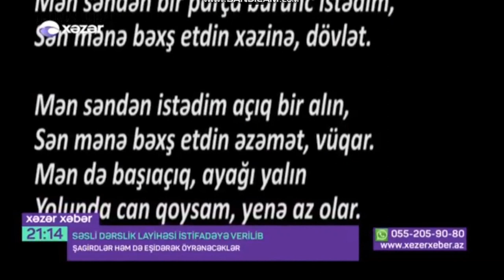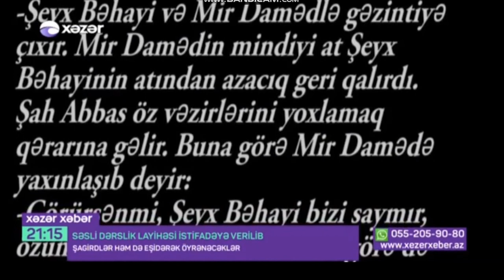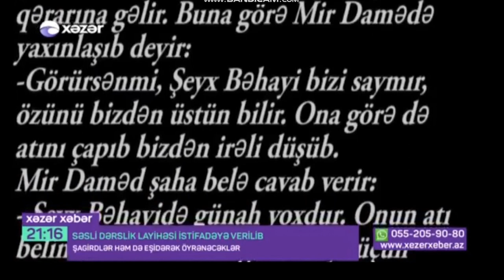Səsli Dərslik XƏZƏR TV-də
Xəzər Xəbər sesliderslik.az haqqında maraqlı sujet təqdim etdi